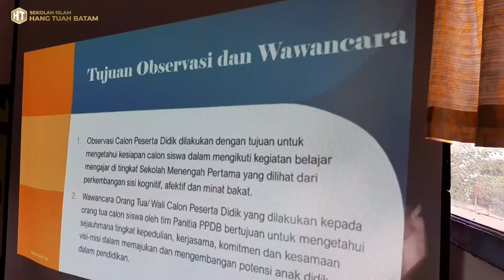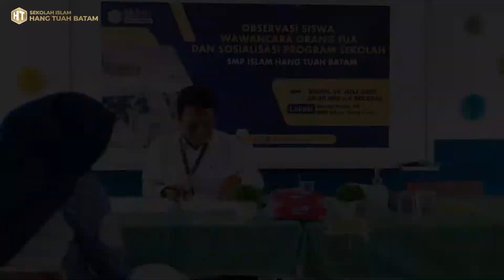OBSERVASI, WAWANCARA & SOSIALISASI PROGRAM SEKOLAH - SMP ISLAM HANG TUAH BATAM